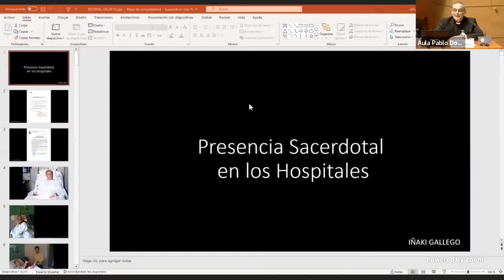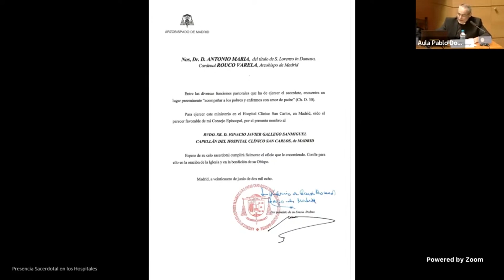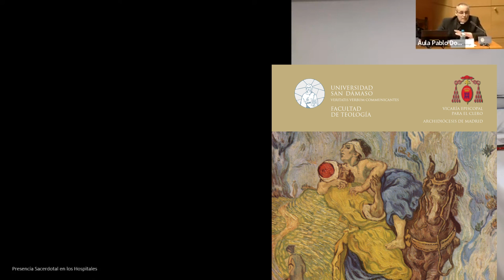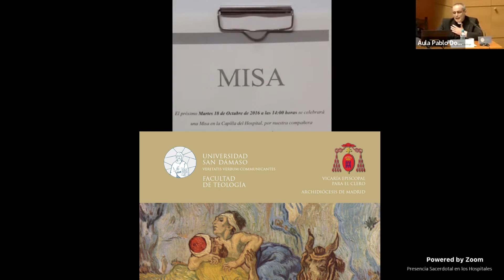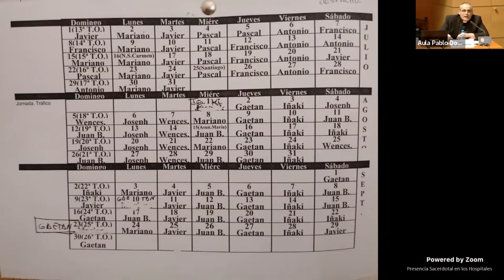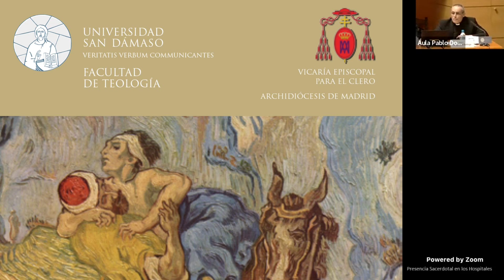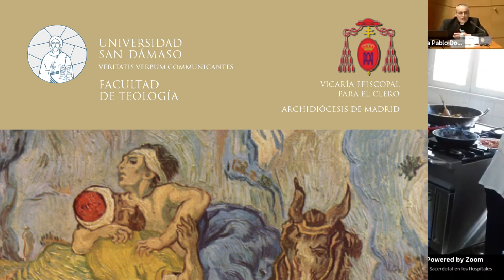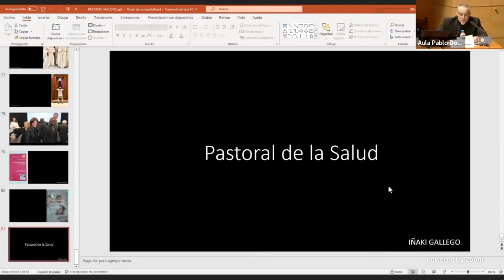Ignacio Gallego, capellán del Hospital Clínico: La presencia sacerdotal en los hospitales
La Facultad de Teología de la Universidad San Dámaso (UESD) y la Vicaría Episcopal para el Clero de la Archidiócesis de Madrid organizan las VI Jornadas de actualización teológico-pastoral para sacerdotes con el lema «Samaritanus Bonus. Enfermedad, muerte, pastoral de la salud». Tendrán lugar en horario de mañana los días 13, 14 y 15 de febrero de 2023 en el Aula Pablo Domínguez, en la UESD.

La presencia sacerdotal en los hospitales, testimonio de Ignacio Gallego, capellán del Hospital Clínico.